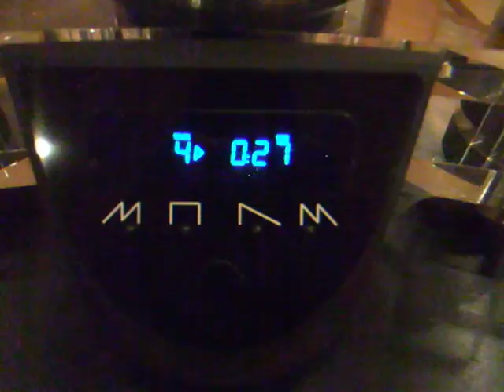Hi-Fi Showroom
Hi-Fi Showroom at Central